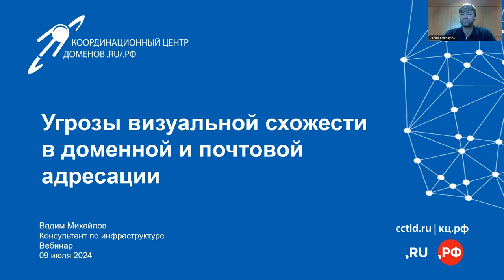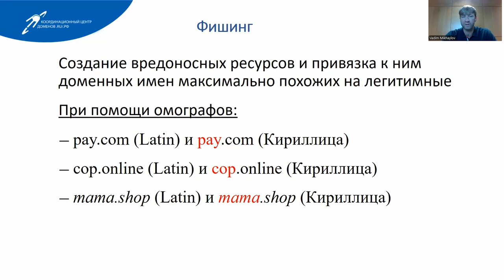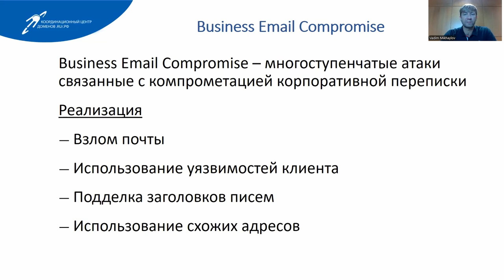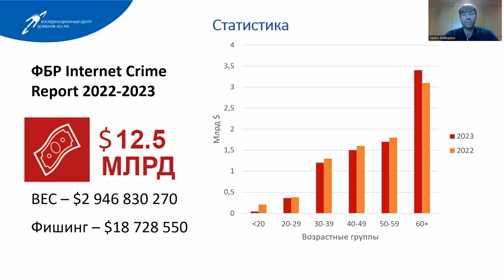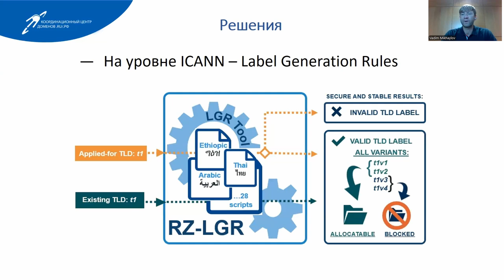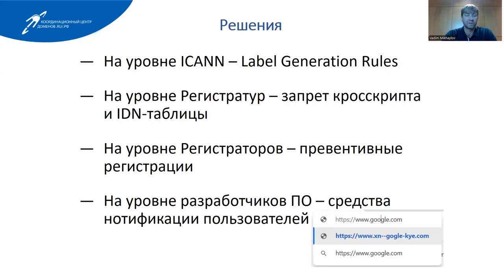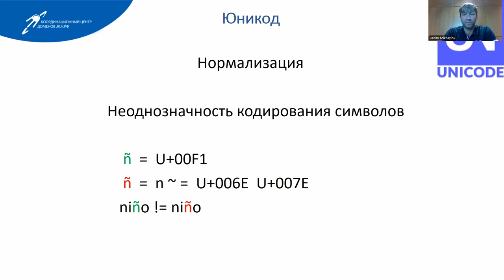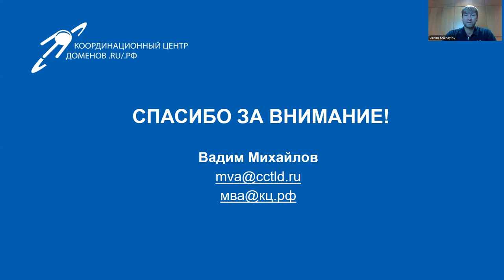Вебинар «Угрозы визуальной схожести в доменной и почтовой адресации»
Вебинар консультанта по инфраструктуре Координационного центра доменов .RU/.РФ Вадима Михайлова.

В ходе вебинара Вадим рассказывает о том, что такое омоглифические и омографические атаки и как они используются злоумышленниками.

Из вебинара можно узнать, как злоумышленники могут использовать сходные символы в доменных именах и адресах электронной почты для обмана и проникновения в защищенные системы. В вебинаре также приведена статистика, подтверждающая частоту использования подобных методов во вредоносных целях в современном цифровом мире. Вадим Михайлов рассказал, какие решения на уровне ICANN, регистратур, регистраторов и разработчиков ПО могут помочь защититься от таких атак.